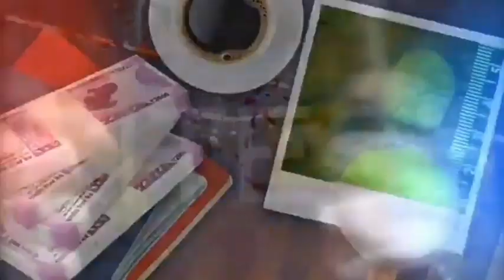कैमूर-दुर्गावती पुलिस ने गुप्त सूचना पर कार्रवाई करते हुए शराब से भरा एक स्कॉर्पियो किया जप्त